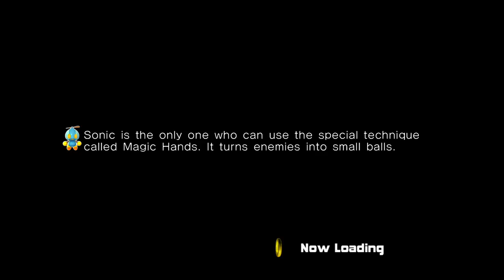City Escape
It’s been over 15 years since Sonic Adventure 2 came out but it’s still one of my favourite games of all time.